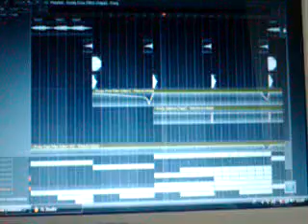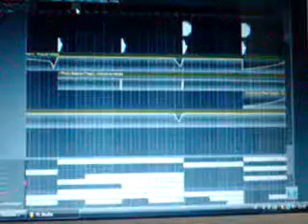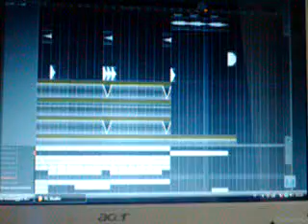Titanic Remix- Dj Pirs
nn si sente gran kè, fatta cn la fotocamera..